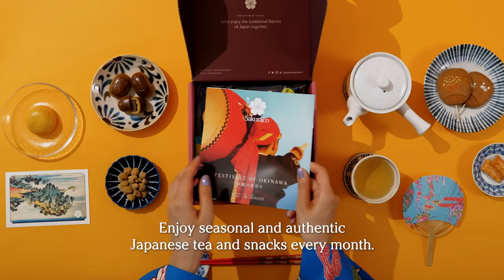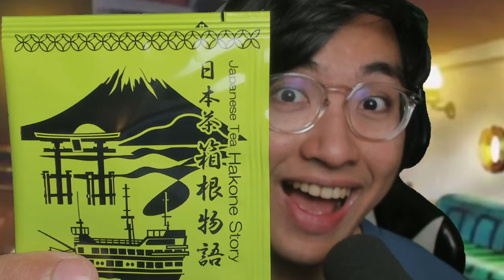RUDEUS CAUGHT WITH THE PANTIES !?! | Episode 16 | Mushoku Tensei Season 2 REACTION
00:00 Intro
00:40 Reaction
23:37 Episode Discussion + Ending Review
IMPORTANT !!!
- harissm

✨ Zkstur✨Grumbledorp
✨TheYoAsakura✨Samson Lau
✨xXRAVENKINGXx